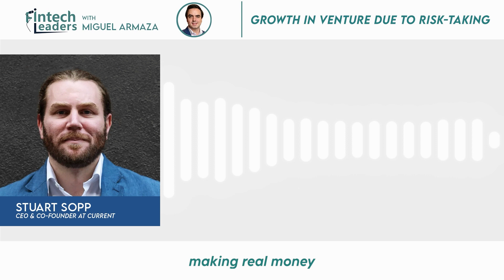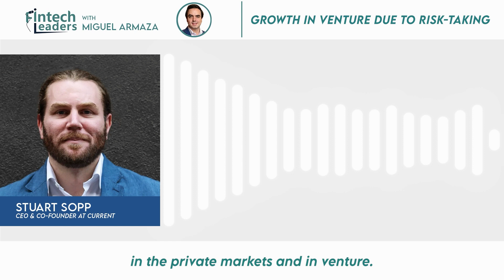Zero Interest Era Is Not Coming Back - Current CEO, Stuart Sopp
Miguel Armaza sits down with Stuart Sopp, CEO and Co-Founder at Current, one of the largest New York fintech platforms offering financial services to US consumers.

Launched in 2015, Current serves almost four million customers and is backed by Andreessen Horowitz, Tiger Global, TQ Ventures, Avenir, Sapphire Ventures, Foundation Capital, Wellington Management, QED, and many more.

We recorded this conversation live in the heart of NYC at Barclays Rise, as part of a series of events during New York Tech Week.

Miguel Armaza is Co-Founder & General Partner of Gilgamesh Ventures, a seed-stage investment fund focused on fintech in the Americas. He also hosts the Fintech Leaders podcast, a weekly newsletter & podcast featuring exclusive interviews with unique leaders reshaping the global financial industry.